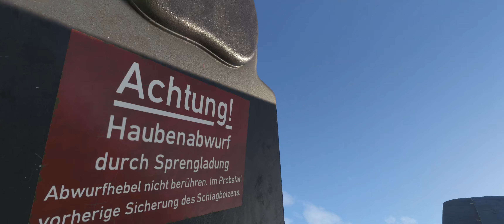First Look at FW-190 from Flyingiron Simulations.